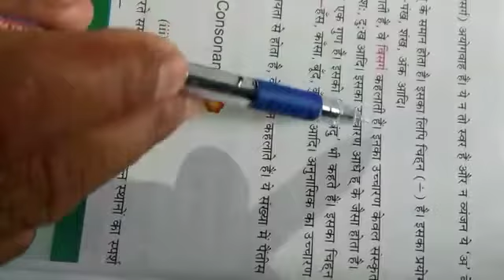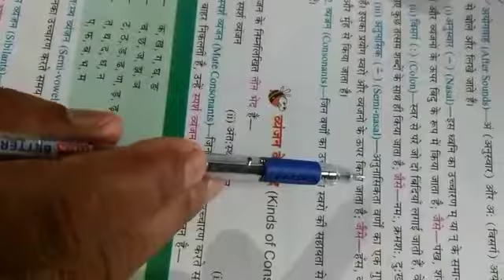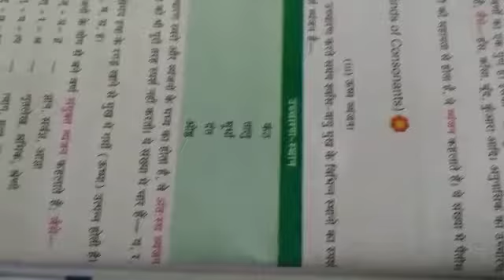Class 7,8 Hindi Grammar from Anil Sir